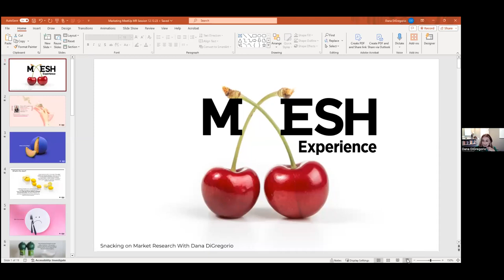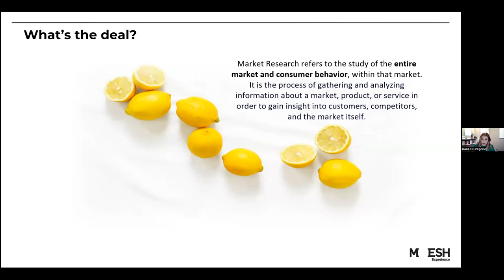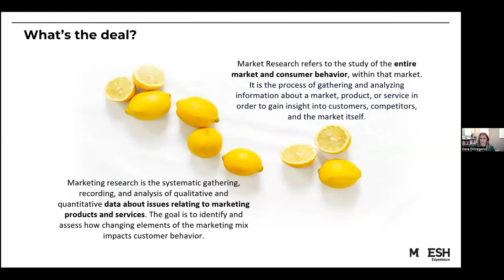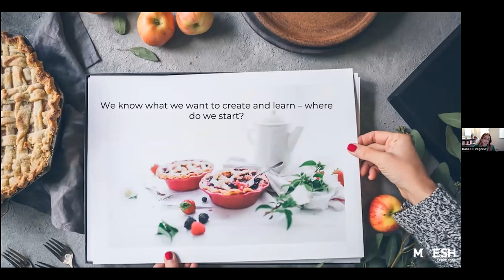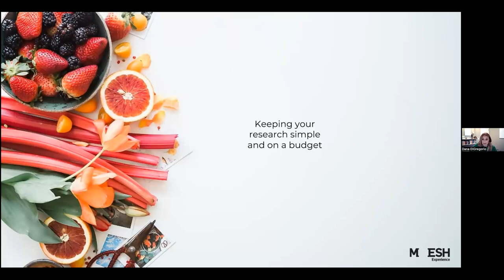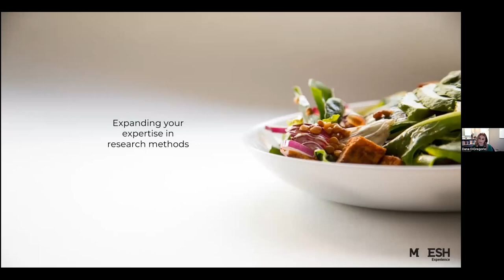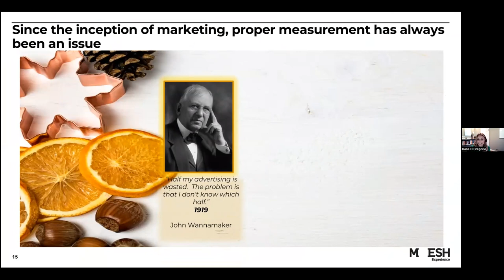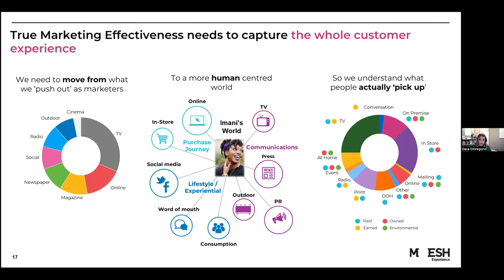How to do market & marketing research with Dana DiGregorio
Marketing & market research is an essential part of the marketing mix.

Why it matters: Market research is a pie; whether you're slicing a small piece or devouring the whole thing, let's make it delicious at every level.

- Beginning: Get a taste of basic methods that don't cost a fortune.
- Intermediate: Savour techniques to dig deeper without digging into your wallet.
- Advanced: Master the gourmet skills of insightful research on a budget.

In this talk, Dana DiGregorio talks us through how she approaches research and how you can too